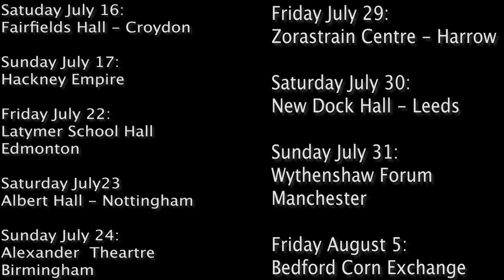Oliver Samuels in Guilty With Explanation.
Book for tickets today: hackneyempire.co.uk/whats-on/oliver-samuels-in-guilty-with-explanation/